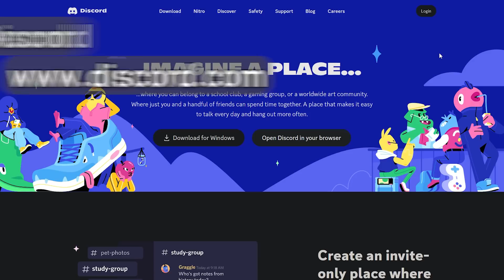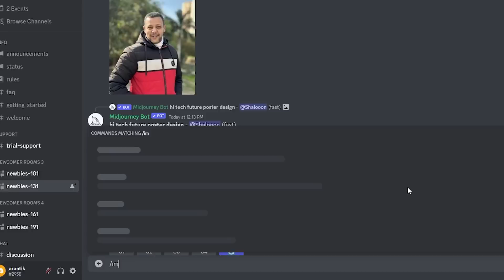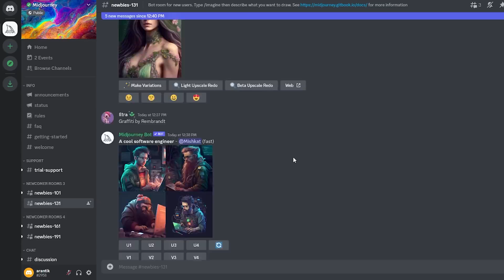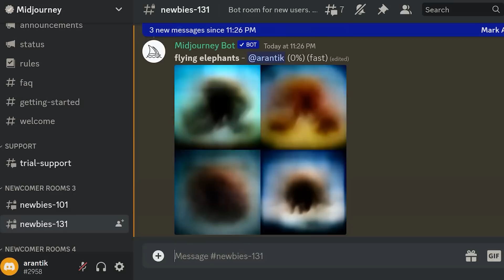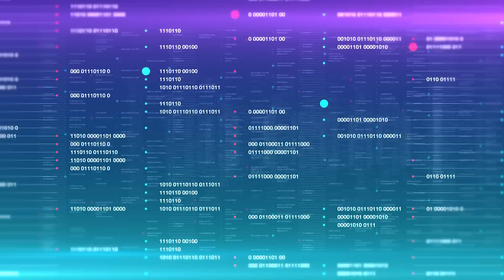نقاشی با هوش مصنوعی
هنر هوش مصنوعی این روزا خیلی سروصدا کرده
توی این ویدیو، اول نشون میدم که چطور می‌تونیم ساده و رایگان به هوش مصنوعی دستور بدیم برامون نقاشی‌های فوق‌العاده بکشه
بعدش در مورد اینکه چطور می‌تونه این کار رو انجام بده توضیح میدم 🤓

اسپانسر این برنامه:  شرکت فیوتک
سازنده‌ی انیمیشن‌ها
سابسکرایب کنید
ایمیل من
کانال تلگرام
00:00 - مقدمه
00:47 - اسپانسر
01:12 - بخش اصلی